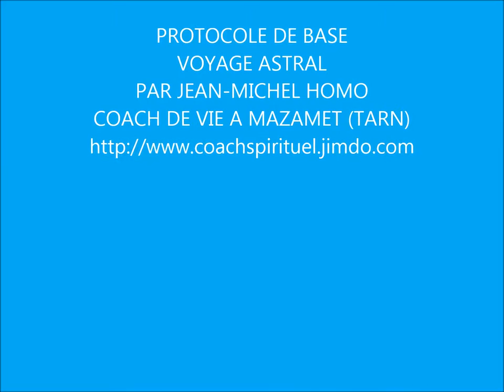PROTOCOLE BASE VOYAGE ASTRAL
Méditation Guidée Suivant un Protocole de Base afin de réaliser un Voyage astral;
Stages Pratiques dans toute la France .